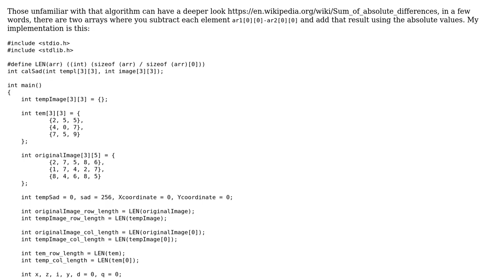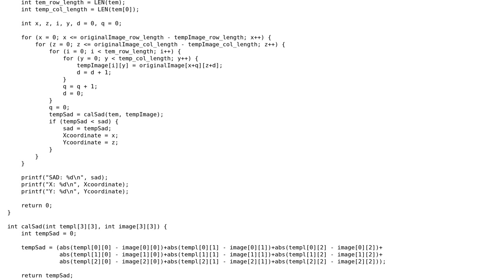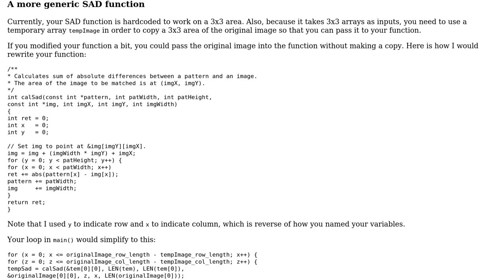Code Review: Sum of Absolute Differences algorithm implementation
With thanks & praise to God, and with thanks to the many people who have made this project possible! | Content (except music & images) licensed under CC BY-SA | Music | Images & others | With thanks to user Oh hi Mark user JS1 user 200_success and the Stack Exchange Network Trademarks are property of their respective owners. You are responsible for your own actions.